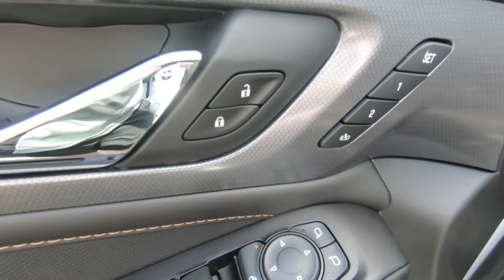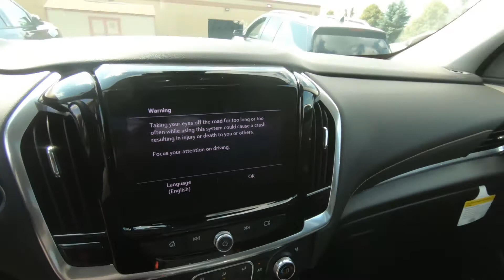2020 CHEVROLET TRAVERSE AWD 1LZ - New SUV For Sale - Hudson, WI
to view this New IRIDESCENT PEARL TRICOAT 2020 CHEVROLET TRAVERSE AWD 1LZ for sale in Hudson, WI.  Stock# 19664

DESCRIPTION
This new 2020 Chevrolet Traverse in Hudson, WISCONSIN balances fuel efficiency with power.

We also serve:
Lakeland, MN
Bayport, MN
Woodbury, MN
Cottage Grove, MN
Afton, MN
Oakdale, MN
Roberts, WI
Hammond, WI
Somerset, WI